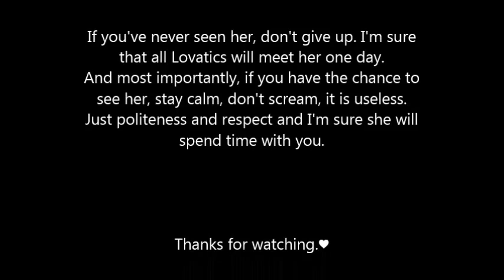Demi Lovato Experience (20.11.14)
It was the best day of my life, I still can't believe I met her, It happened so fast.
But I remember everything, I remember seeing her walking like a Queen, I had tears in my eyes.
I didn't realize. At the time to take my picture, I was paralyzed, I couldn't move anymore.
After I tried to take pictures of her but I was shaking too much.
And when she had to leave we all said thank you and we loved her. It was so perfect.
Then we went to the concert which was also perfect.
Demi really has an exceptional vocal power and her live performances are amazing.

If you've never seen her, don't give up. I'm sure that all Lovatics will meet her one day.
And most importantly, if you have the chance to see her, stay calm, don't scream, it is useless.
Just politeness and respect and I'm sure she will spend time with you.